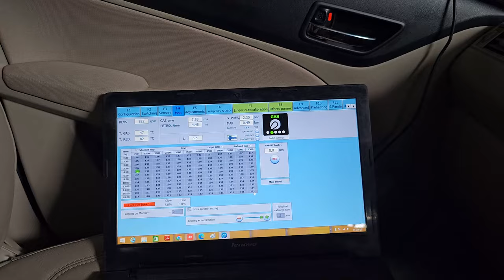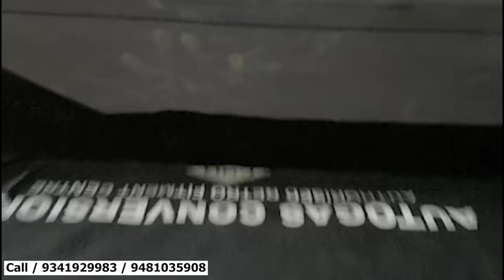BS6 CNG KIT FOR ANY CAR |ಯಾವುದೆ ಪೆಟ್ರೊಲ್‌ ಕಾರುಗಳಿಗು ಫಿಟ್‌ ಮಾಡಿಕೊಡಲಾಗುತ್ತದೆ ಅದೂ ಅತೀ ಕಡಿಮೆ ಬೆಲೆಯಲ್ಲಿ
BS6 CNG KIT FOR ANY CAR |ಯಾವುದೆ ಪೆಟ್ರೊಲ್‌ ಕಾರುಗಳಿಗು ಫಿಟ್‌ ಮಾಡಿಕೊಡಲಾಗುತ್ತದೆ ಅದೂ ಅತೀ ಕಡಿಮೆ ಬೆಲೆಯಲ್ಲಿ | CARS WORLD KANNADA

for promotion of ur shop or adtivisement